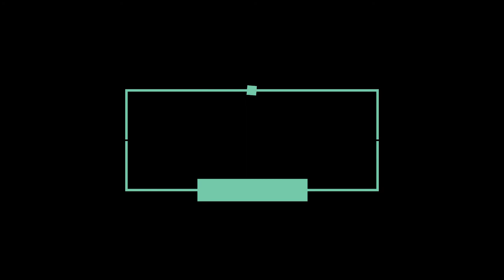NYCO Studios' Coronavirus: Vengeance - Official Final Trailer 2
Synopsis:
NYCO seeks a cure for President Jayden after a mutated COVCO-20 virus started spreading in NYCO. But this mission puts them up against a mysterious secret organisation bent on overthrowing President Jayden's rule.

What are you waiting for? Come On!
Watch the brand-new trailer for NYCO Studios’ Coronavirus: Vengeance. Streaming exclusively by NYCO Studios.

Link for the playlist for Part 1 and Part 2 of NYCO Studios' Coronavirus: Vengeance Official Movie is below:

All of the actors in the scenes in this movie are required to wear masks in accordance with the safe management measures by the Ministry of Education due to the COVID-19 pandemic.

In collaboration with Nanyang Chinese Orchestra,

This film is rated PG-13 for sequences of action and violence.